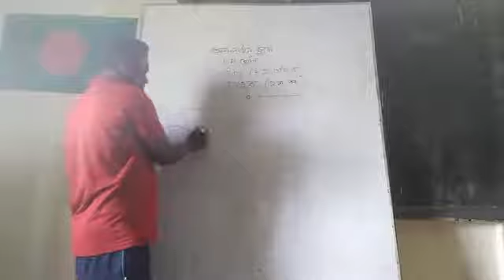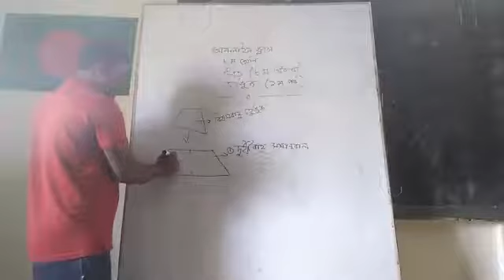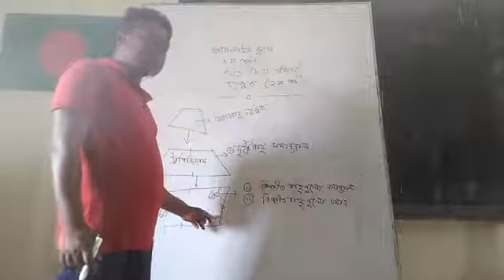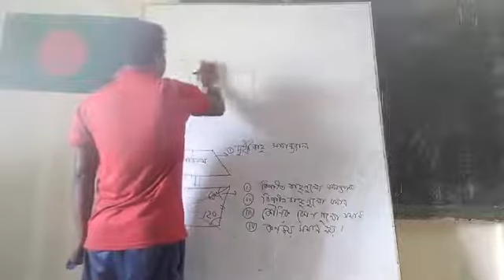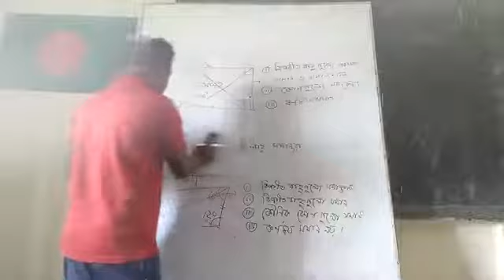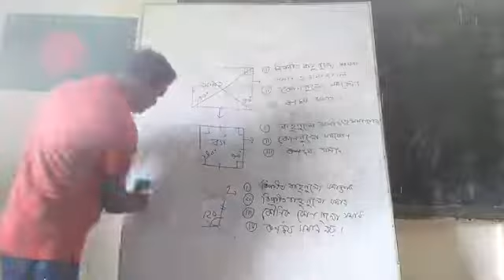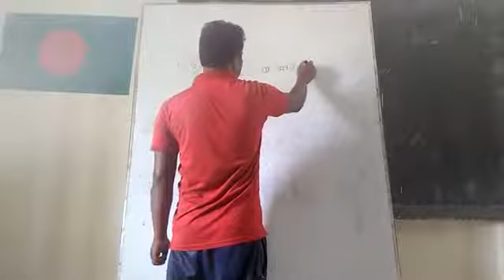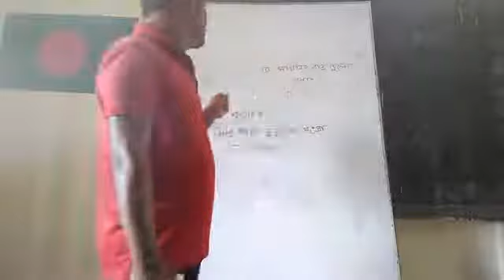গনিত- অধ্যায়- ৮ (চতুর্ভুজ) (পর্ব- ১)